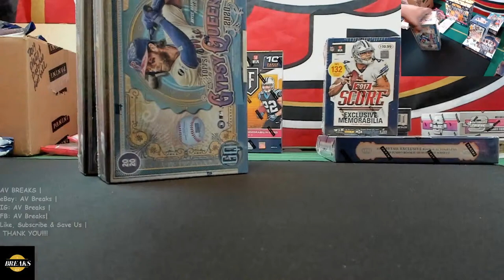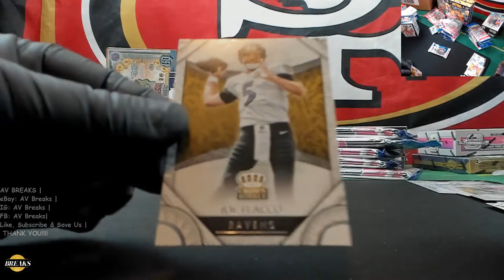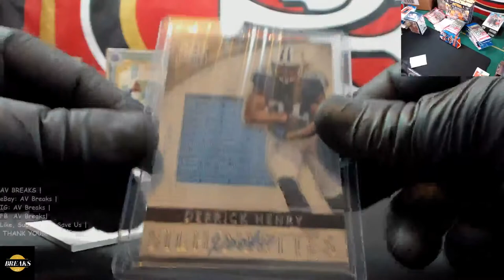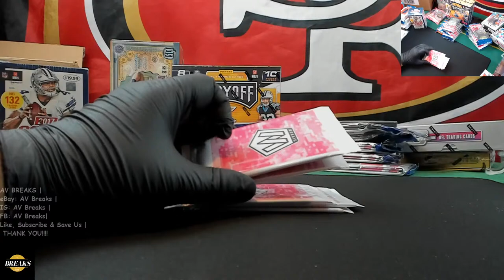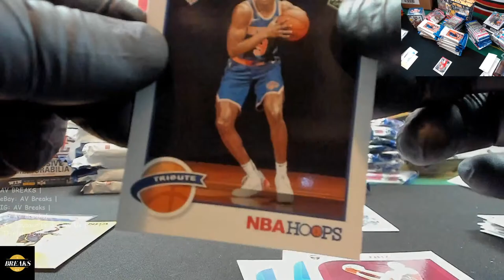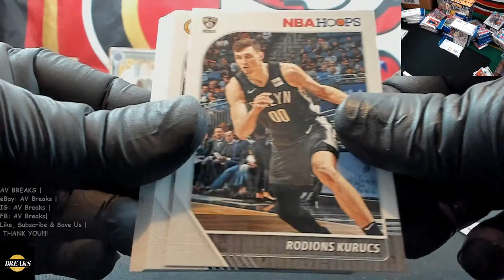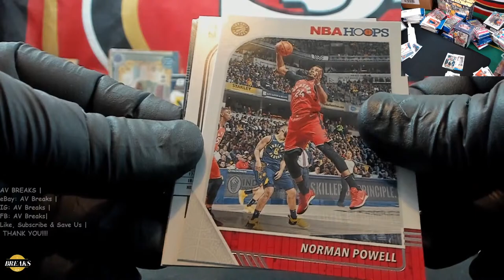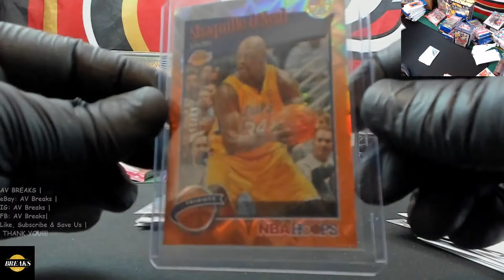Open Shop - Sids Person - Open Request! Cellos, Hangers, Hobbies LETS GO!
Person break for Sid then open floor- get your request in. Happy Mother's Day mommas!